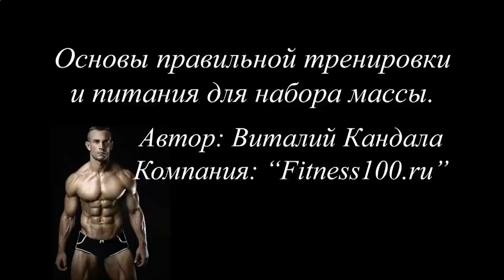Протеиновые коктейли для набора